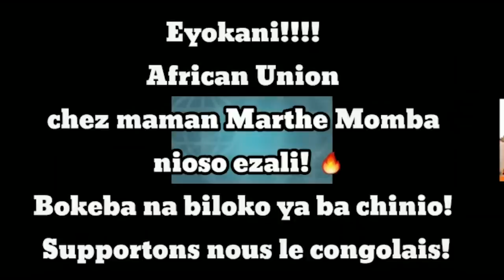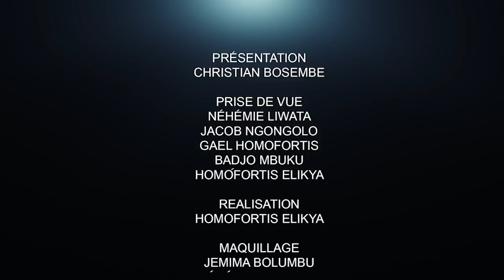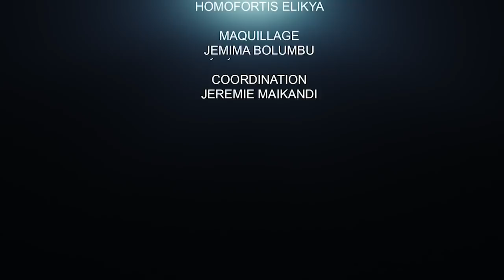SCANDALE À L'ONA : LES ARCHITECTES SE DÉCHIRENT : QUI RAISON?